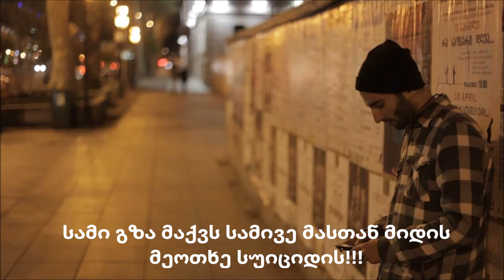CHESTER (BAZA) - ის მე By. Lyrics (DEMO)